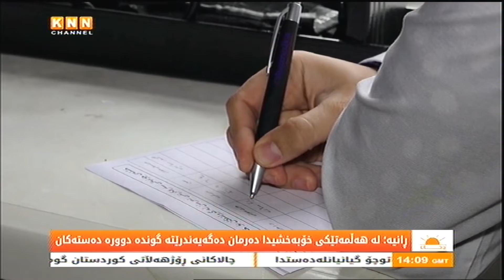ڕانیە: چەند خۆبەخشێك دەرمان دەگەیەننە گوندە دورە دەستەكان..